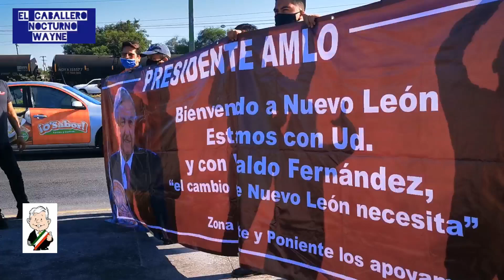Andrés Manuel López Obrador en la refinería de Cadereyta Jiménez nuevo león México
Segunda visita del presidente Andrés Manuel López obrador a refinería de Cadereyta Jiménez nuevo león jueves 27/08/20